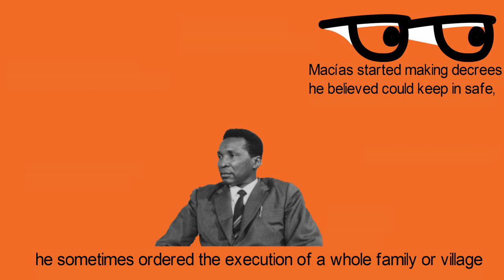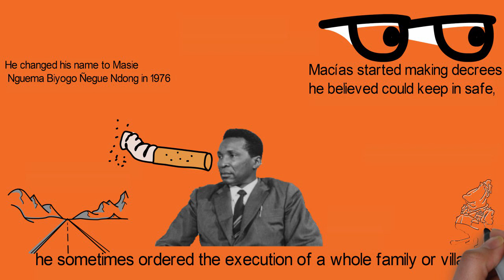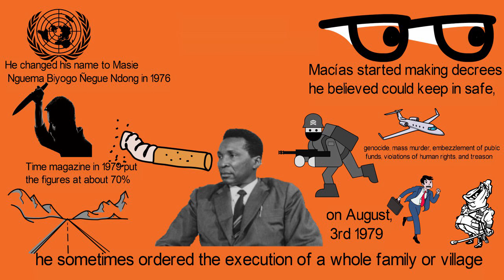Biography of Francisco Macías Nguema,Origin,Education,Family,Crimes,Children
Francisco Macías Nguema was the first President of Equatorial Guinea, from 1968 until he was overthrown and executed in 1979 by his nephew.